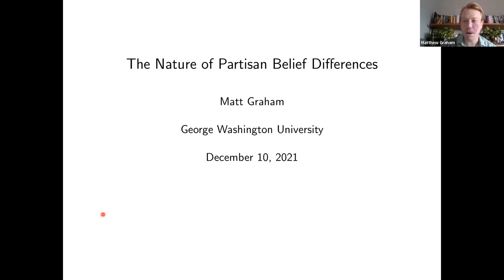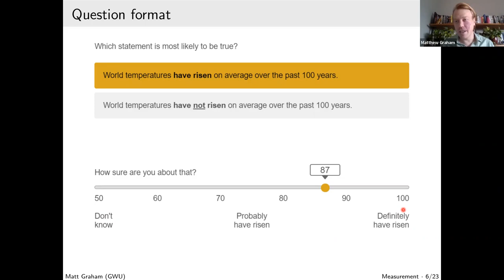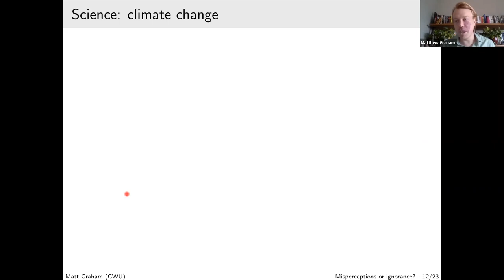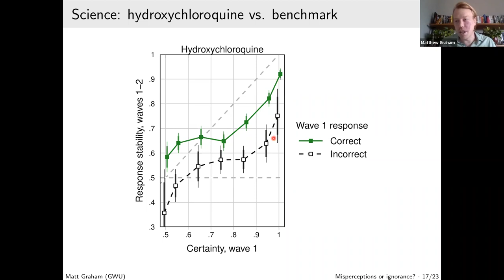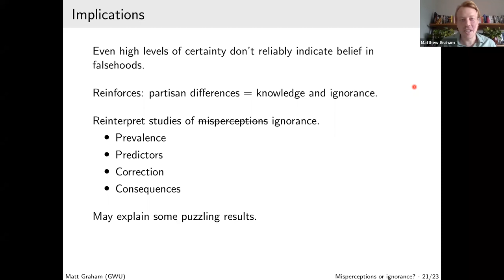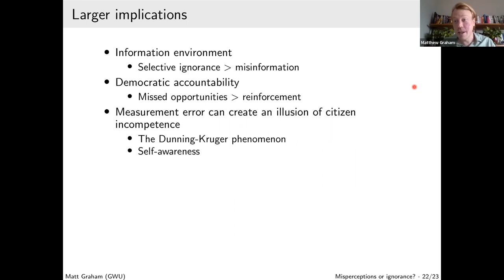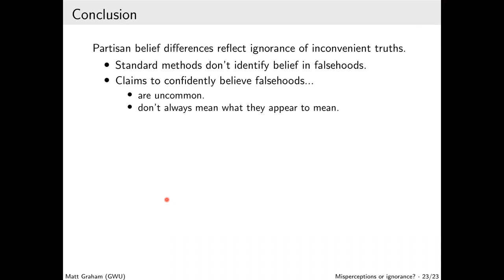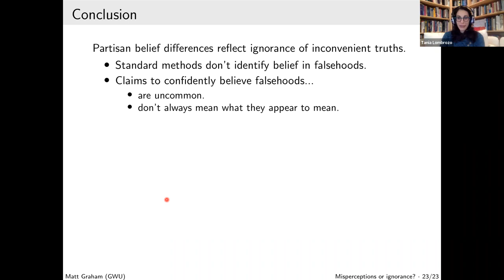The Nature of Partisan Belief Differences with Matt Graham